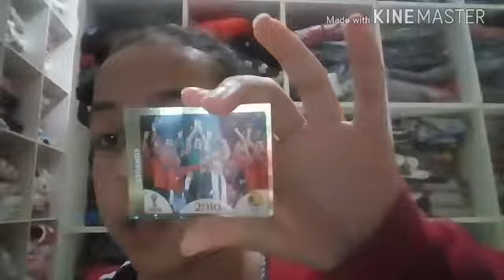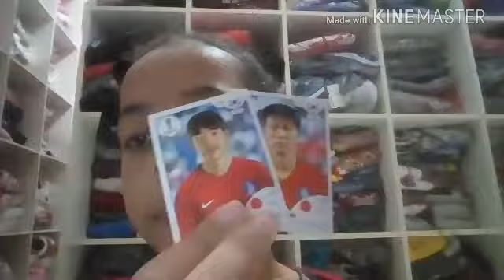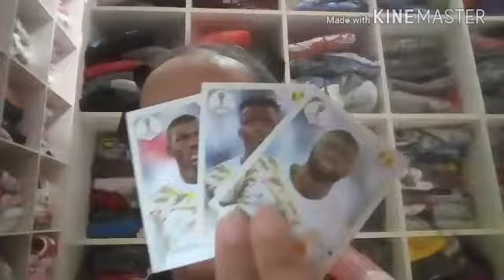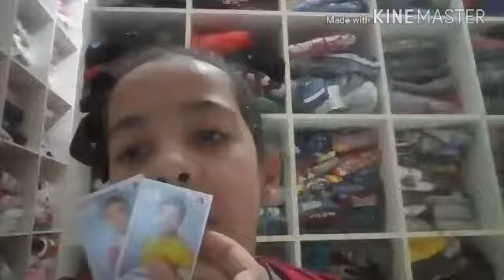Mostrei as minhas figurinhas